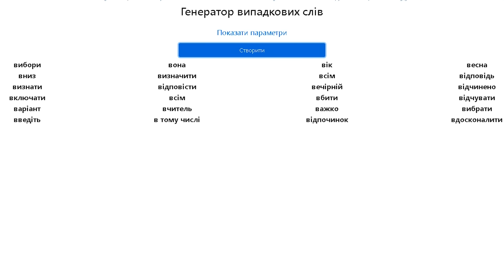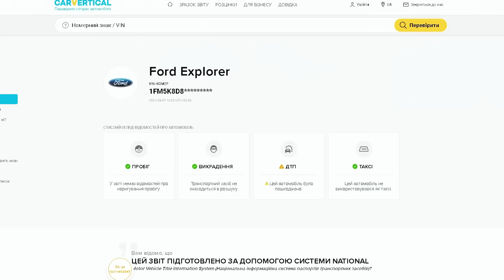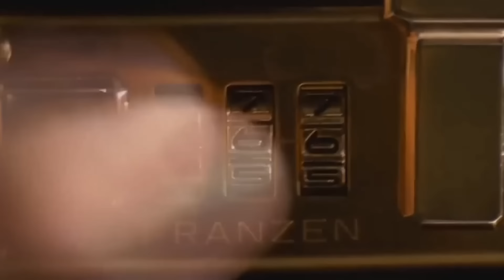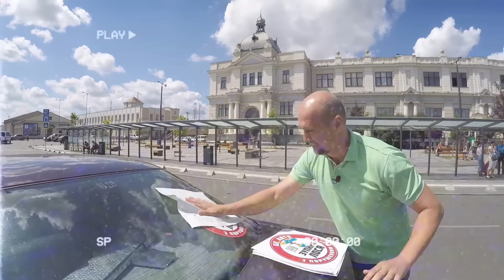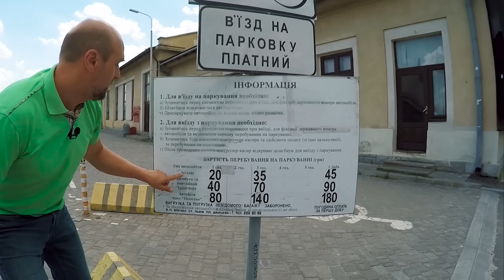🦌 ЗупиниЛося №161 Львів Таксі-еліта окупувала вокзал. Інші водії порушують - шкода 20 грн на паркінг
Бери смачну ЗНИЖКУ та якісно перевір авто перед покупкою через CARVERTICAL СТАНЬ НАШИМ ПАТРОНОМ Карта Приватбанк для підтримки: 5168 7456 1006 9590 (Андріюк К. А.)

00:00 - Анонс
1:56 – Таксьор Роман розповідає про сенс вокзального житія.
6:08 – Зйомка на вокзалі заборонена! Я викликаю поліцію!
8:13 – В мене забрали шашечку. Йду поставити шашечку.
10:07 – Я не є таксіст. Но так стаЛОСЯ. . .
13:01 – Якщо паркінг дорого, то треба порушувати? Да!
16:26 – Пояснюємо глядачу з Полтави чому немає рейдів ЗупиниЛося у Полтаві.
19:10 – На паркінг? То платне!
23:12 - На паркінг? Але там коштовно!
25:20 – Допомагаємо людині з інвалідністю.
27:57 – Ненормальний водій став на паркінг і заплатив КОСМІЧНІ 20 грн!
32:18 – Зять зустрічає тещу . . . трояндою!
35:46 – Від пішохідного переходу В МІСТІ можна паркуватися на 5 метрів!
39:37 – Таксьор Роман дістає наліпку і заявляє: «Ти ступив на мою територію!»
46:09 – Інспекція з паркування Львова виписує штрафи порушникам.
49:23 - Не будьте лосями!